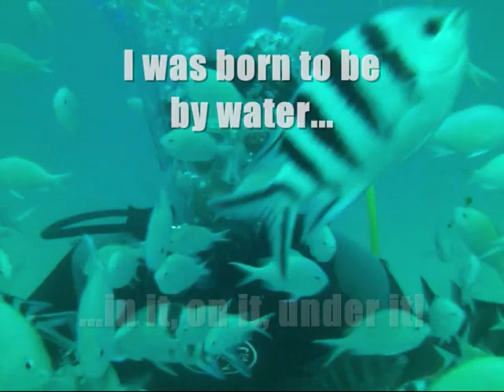Alison, United Kingdom (53749)